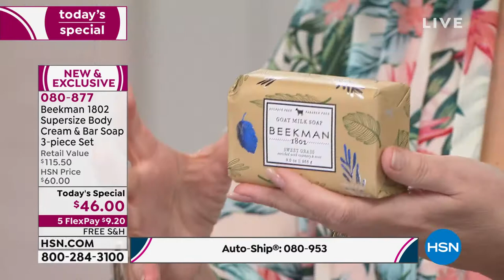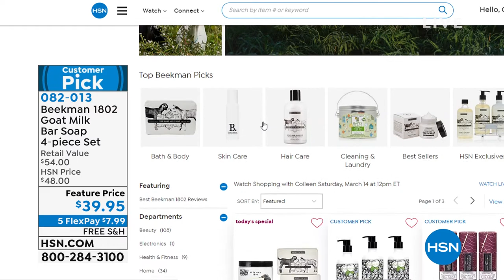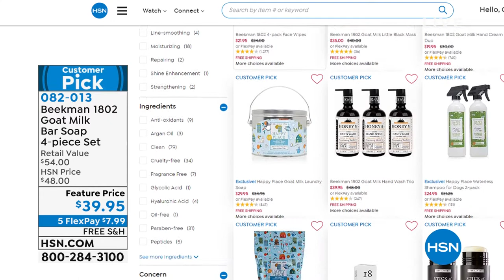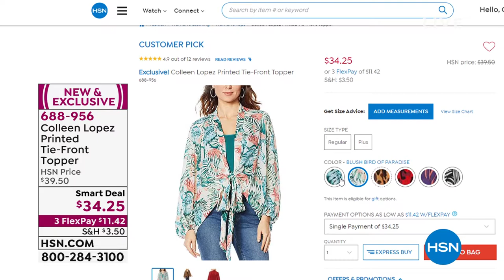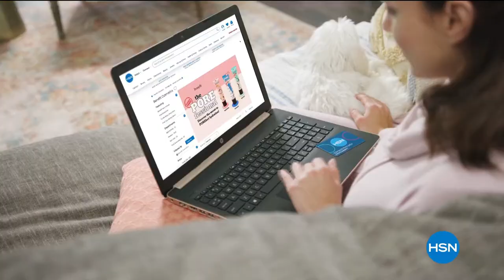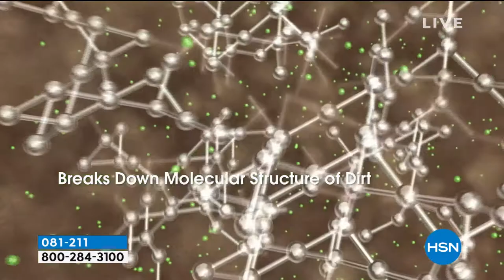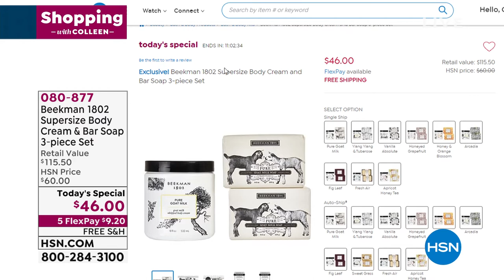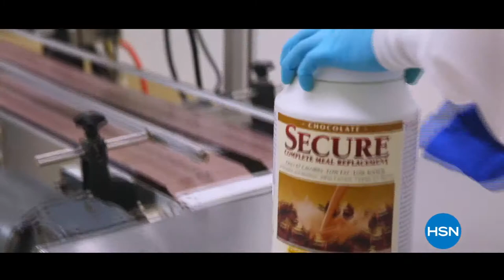HSN | Shopping with Colleen 03.14.2020 - 12 PM